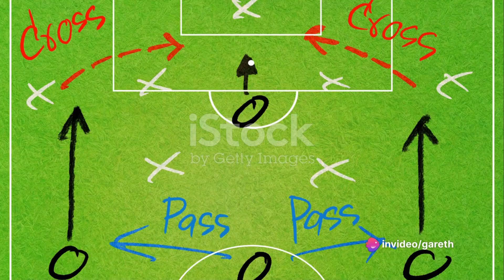What is the REAL reason the offside rule was created?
A video on the birth of the football offside rule.

G.A.W Football: Unveiling the Essence of Soccer through Coaching, Tactics, and Insightful Reviews

Welcome to G.A.W Football, your ultimate destination for immersive coaching sessions, strategic insights, and captivating previews and reviews of the beautiful game. Dive deep into the intricate world of soccer with our comprehensive coverage spanning coaching techniques, tactical masterstrokes, and engaging historical retrospectives.

**Coaching Excellence**: Elevate your understanding of the game with our expert coaching sessions.
Whether you're a budding player seeking to refine your skills or a seasoned coach aiming to stay ahead of the curve, our tutorials provide invaluable guidance to unlock your full potential on the pitch.

**Tactical Brilliance**: Delve into the tactical nuances that define soccer's most memorable moments.
From dissecting game-winning strategies to analyzing innovative formations, our in-depth breakdowns offer a fascinating exploration of the strategic intricacies shaping modern football.

**Football / Soccer Previews and Reviews**: Stay ahead of the game with our comprehensive previews and insightful reviews.
Whether it's anticipating the excitement of upcoming matches or reflecting on the highlights and controversies of recent showdowns, our coverage keeps you informed and entertained.

**Opinion and History**: Explore the rich tapestry of soccer's past and present with our thought-provoking opinion pieces and captivating historical vignettes.
Gain a deeper appreciation for the sport's evolution and cultural impact as we uncover untold stories and explore pivotal moments that have shaped the game we love.

Join us on this exhilarating journey as we celebrate the essence of soccer and unravel its countless layers of intrigue.

Let's embark on this adventure together and unleash the true spirit of football.